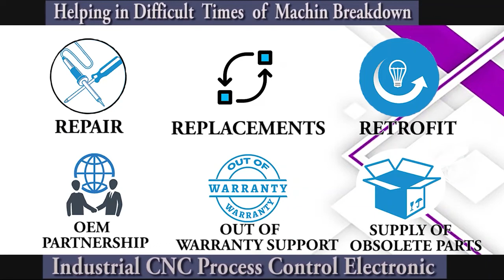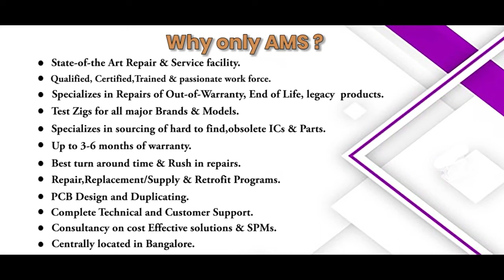LS LSLV0008M100 1E0FNS Inverter